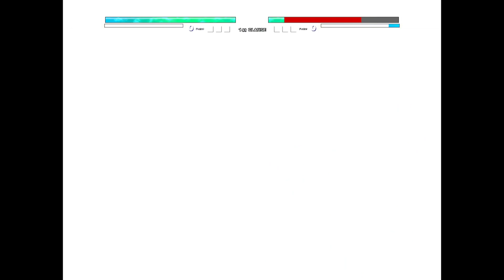Goku Mastered Ultra Instinct KaiokenX100 (By @UZuUChi13 ) | New Release | AI Battle | Mugen Jus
Credits:
Mikel8888
UZuUChi

My PC Specs:
CPU:I5 7th gen
GPU:GTX 1050ti
RAM:8gb